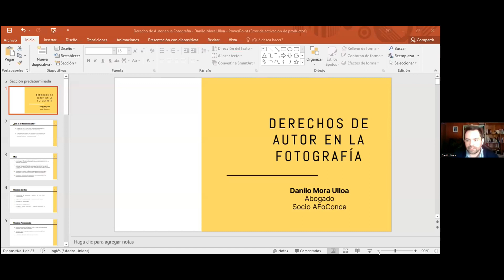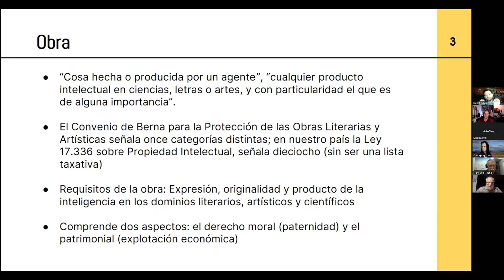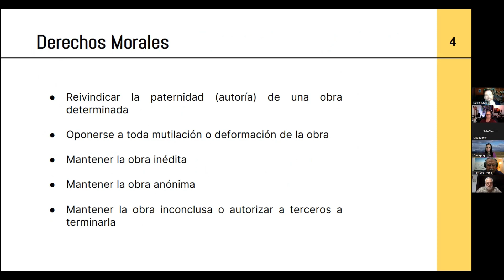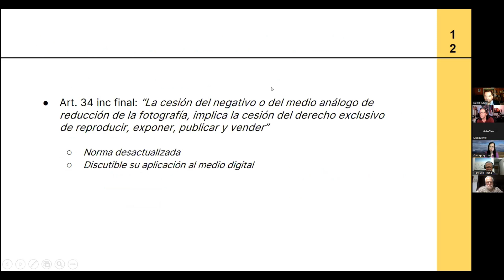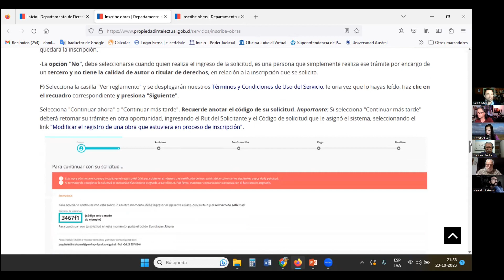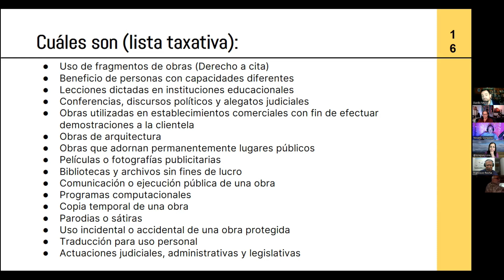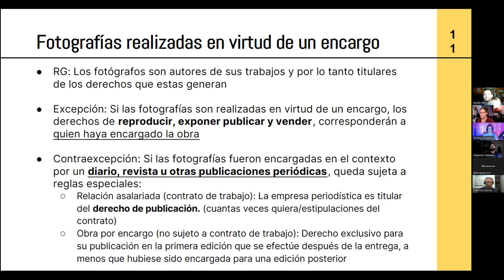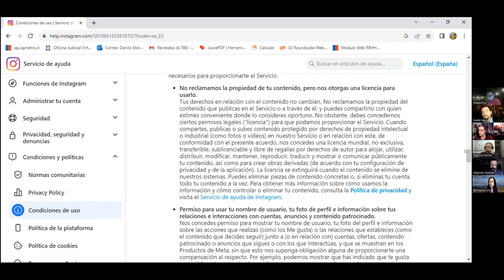Derecho de Autor y Propiedad Intelectual en la Fotografía con Danilo Mora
Danilo compartió con nosotros todo su conocimiento y experiencia en lo que e refiere a Derecho de Autor